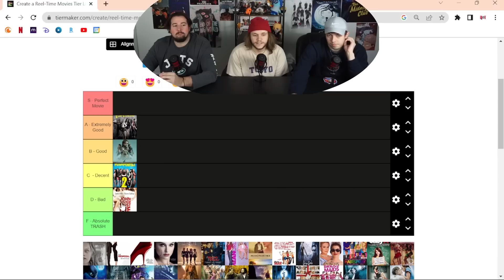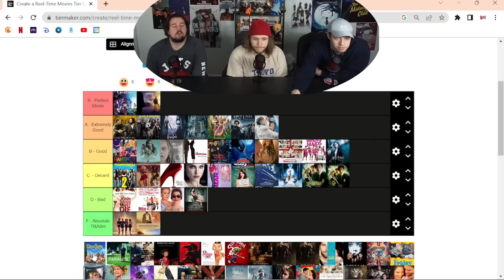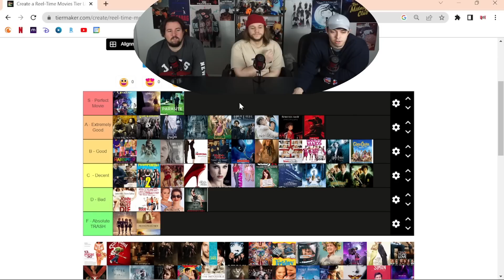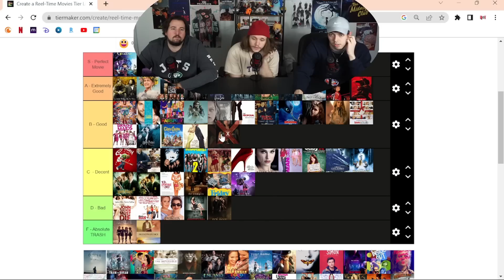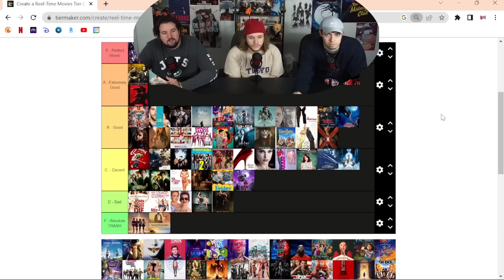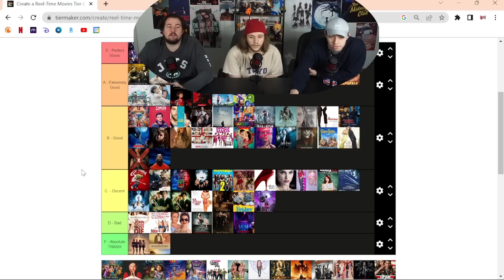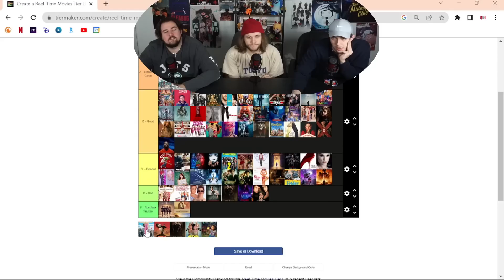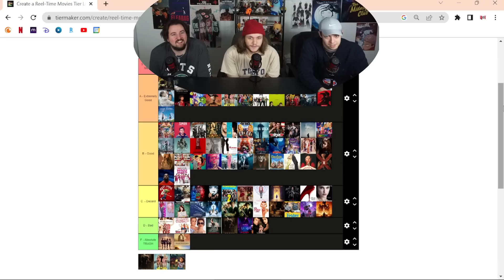we rated EVERY MOVIE we've watched so far.... (Tier-List)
Hope you guys enjoyed our video rating every movie we have watched on the channel!

Intro/Discussion
Episode Reaction
Outro/Discussion

Send us stuff to be opened on camera!!

Reel-Time (or any specific member's name)
645 E Pittsburgh Street # 312

Shirt sizes: Bryce - M | Rob - L | Zuff - XL